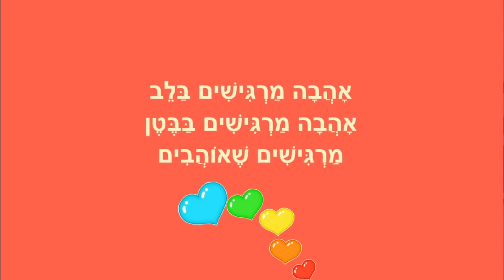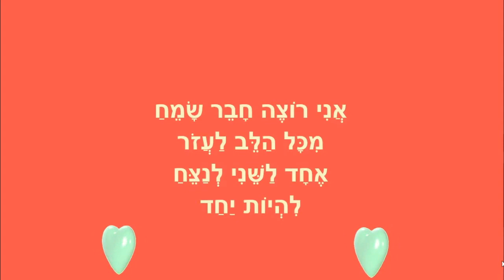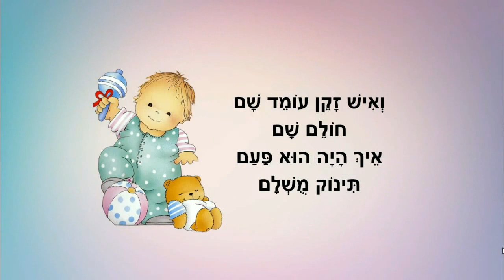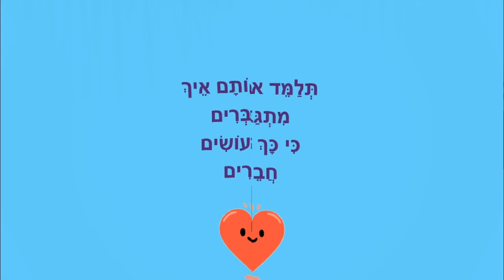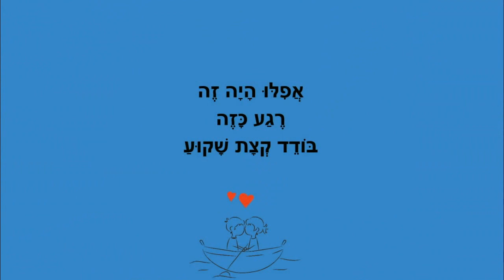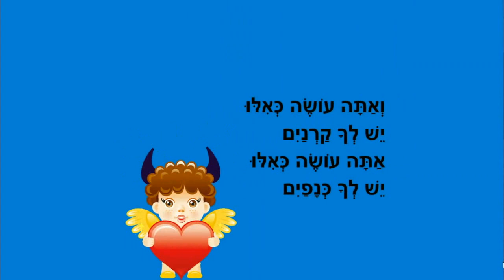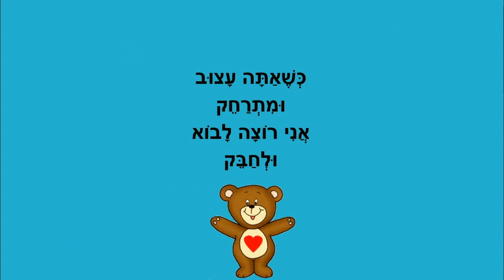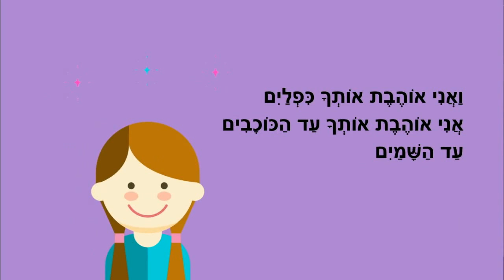אני אוהב - סיפורי ילדים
אני אוהב
סיפורים לילדים